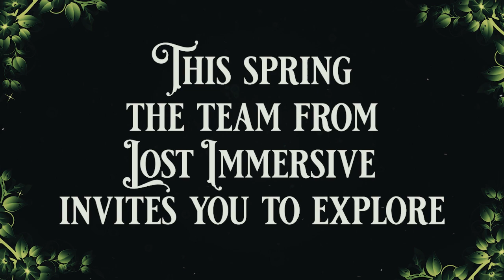The Lost Garden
On Saturday, May 1st at 8 PM EDT, wander the winding paths of The Lost Garden as we reveal secrets and stories told through original performances by over 50 first-rate immersive artists. There will be new faces, familiar faces, and, of course, delightful surprises along the way. We promise you’ll get lost, and if you’re very lucky, you might be found.